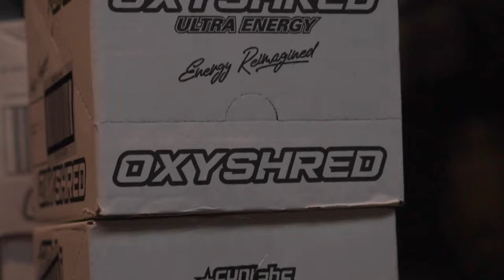Kicking Off Sweat Club & Behind the Scenes at the Australian Fitness Expo! | INSIDE EHP: Ep 15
In this exciting episode of Inside EHP, we’re taking you behind the scenes of two incredible events that brought our community together!

First, join us at King Beats Gym in Glebe for the kick-off of our very first Sweat Club! It was an action-packed day filled with fitness challenges, product sneak peeks, and an amazing atmosphere as EHPlabs athletes and our community came together to sweat it out and connect. 💪✨

Then, follow us to the Australian Fitness Expo in Sydney, where we teamed up with Nutrition Warehouse for an unforgettable experience! See what went down at our booth and get a glimpse into what went on!